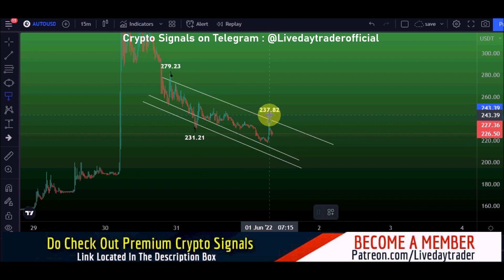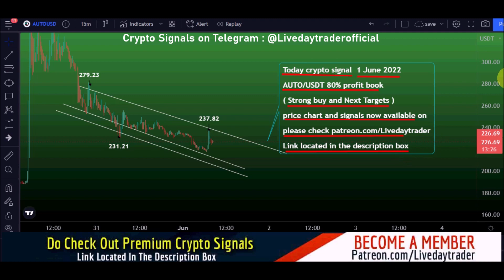Auto price prediction 80% strong profit loading | Auto coin price analysis 1 June 2022